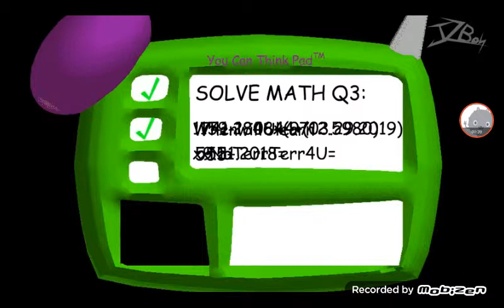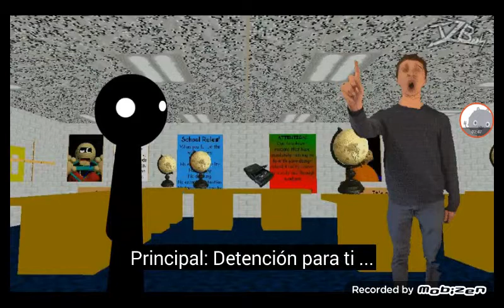14 de junio de 2019